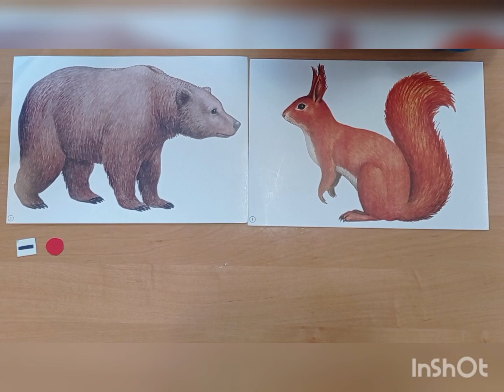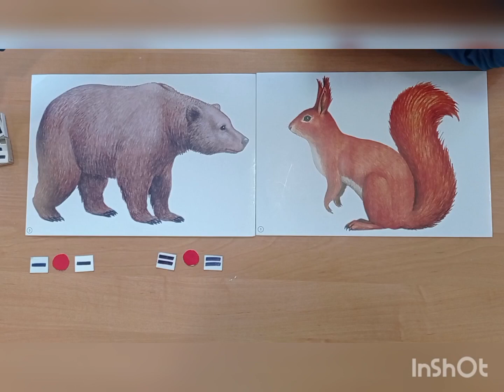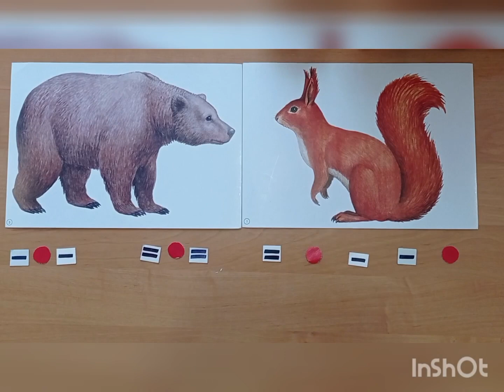Заняття з грамоти в старшій групі "Дикі тварини"